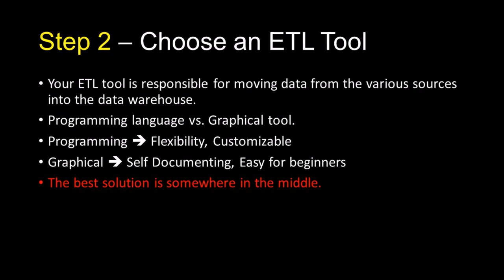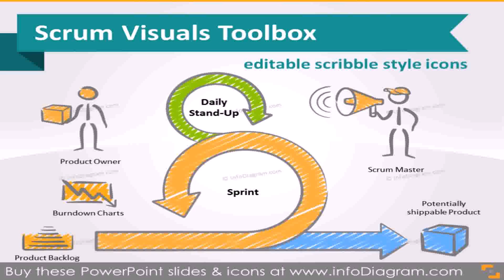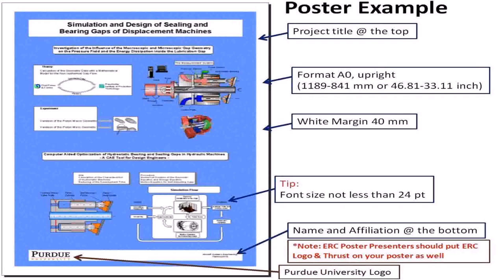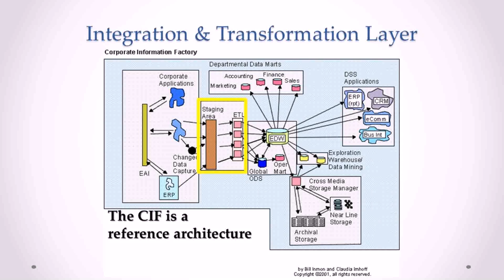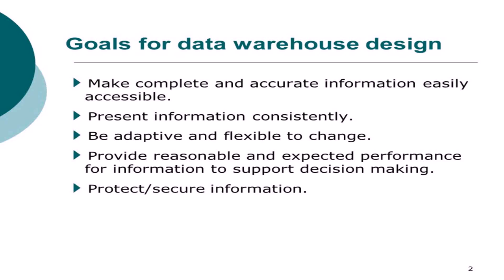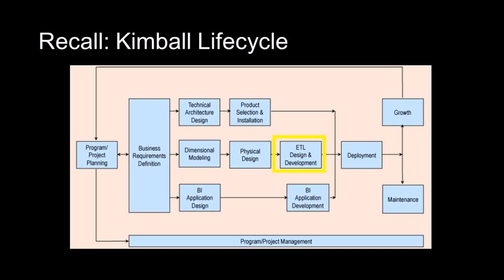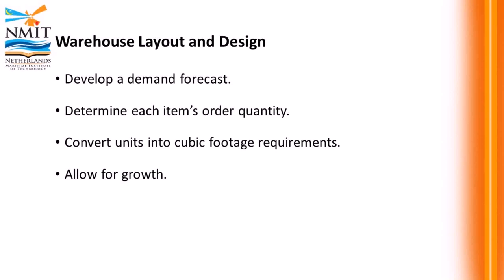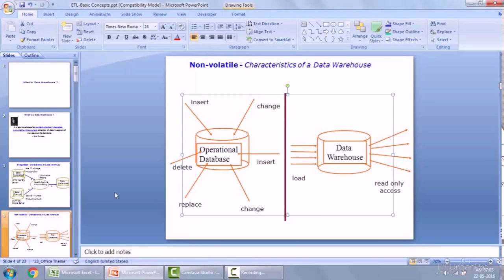Warehouse Design Ppt (see description) (see description)